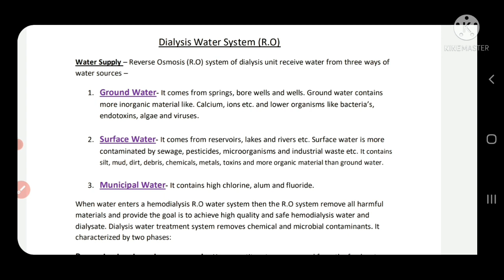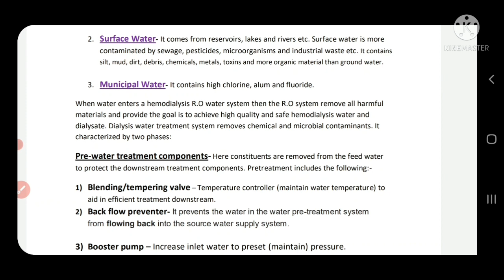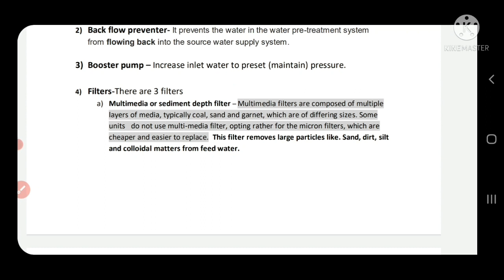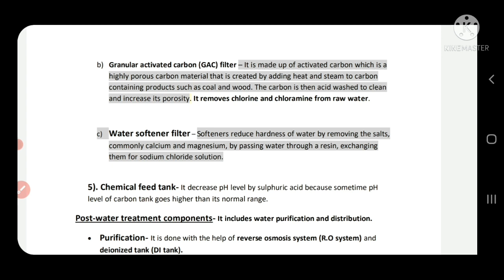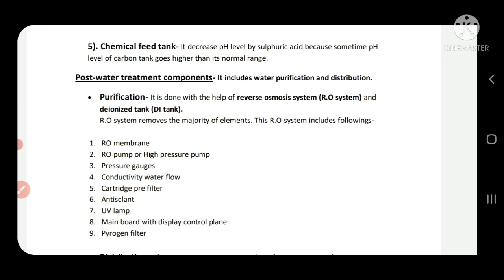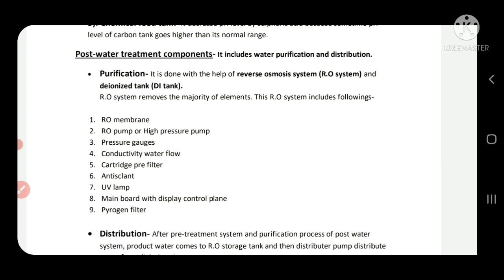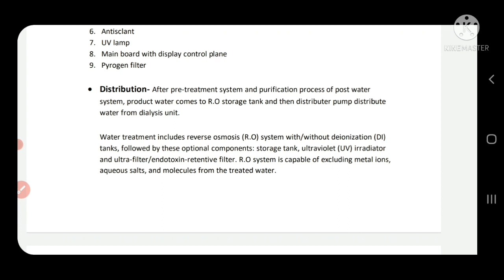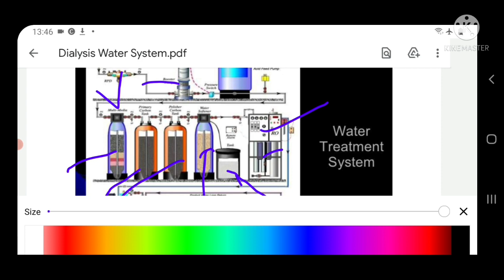Water treatment system of hemodialysis- Part-1 /reverse osmosis (R.O) /R.O system of dialysis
This video session provides you information regarding water treatment system or reverse osmosis (R.O) system of hemodialysis. This video gives information about water sources of water treatment system, distribution of R.O water and management of R.O water during hemodialysis treatment.

This video also gives knowledge of water system types, components and parts of R.O system.
So by all above points you can gets knowledge of water treatment system types, work, sources, components, parts, distribution and management of R.O water system during hemodialysis.

Please see my video till end then you will come to know that, how can be dialysis water come to dialysis unit and components of water systems during hemodialysis and do good dialysis to patients.

Keep supporting and bless me so I can make new videos and provide you all more relevant information regarding health, education and General knowledge.

I want to suggest to watch my previous videos-